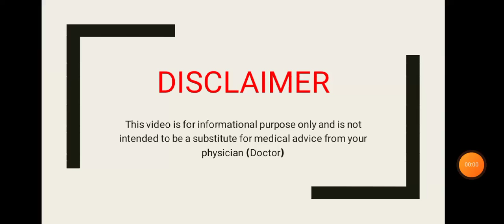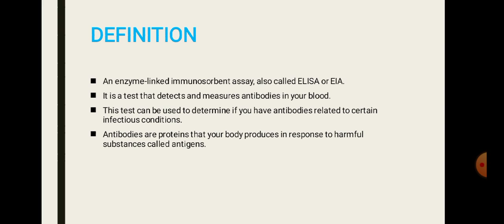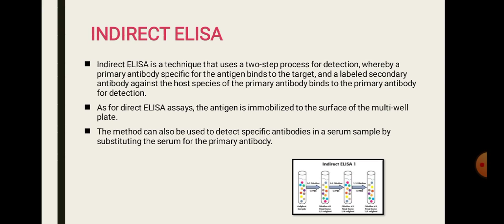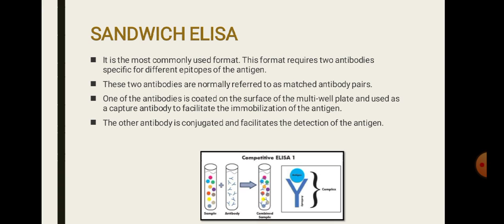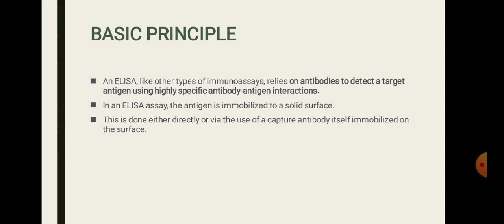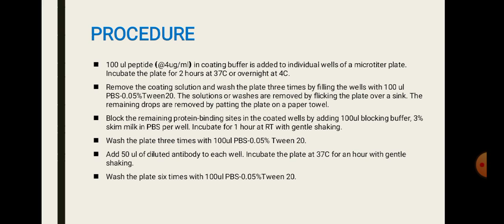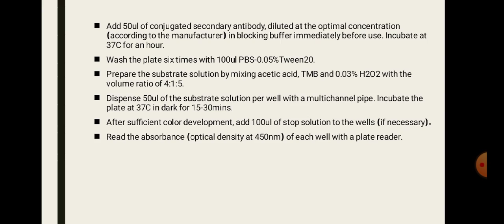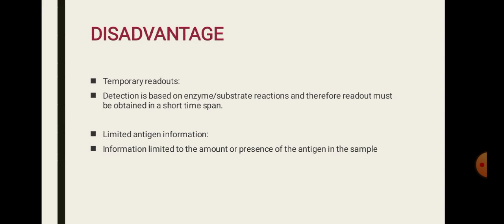ELISA TEST | USES | TYPES | PROCEDURE | ADVANTAGE | PHARMA TAMIL | AKI | #60